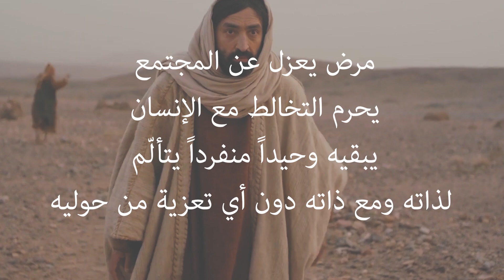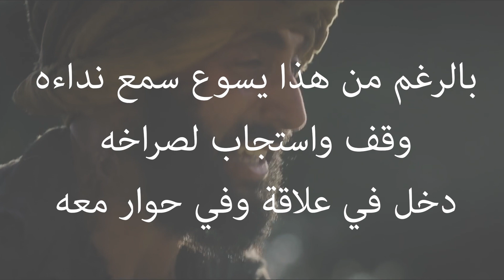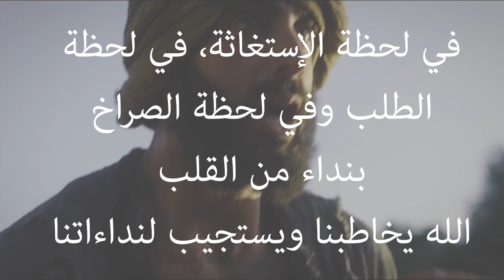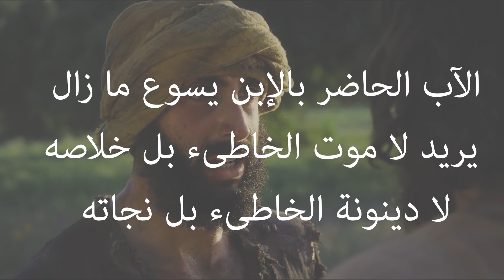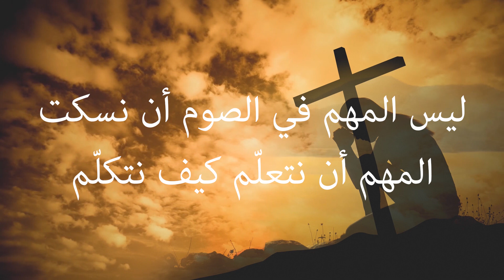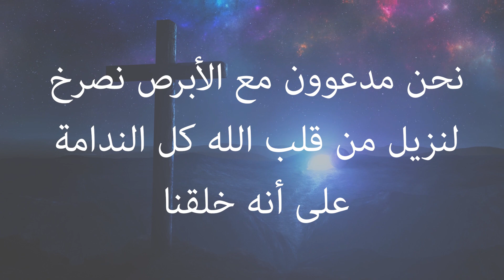عظة بعنوان: فأشفق عليه - مرقس ٤١/١ / إنجيل الأبرص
touficdaccache.website2.me

سفر الملوك الثاني 14-9.3-1:5
كَانَ نُعْمَانُ، رَئِيسُ جَيْشِ مَلِكِ أَرَامَ، رَجُلًا عَظِيمًا عِنْدَ سَيِّدِهِ مُكرَّمًا لَدَيه، لأَنَّهُ عَنْ يَدِهِ أَعْطَى الرَّبُّ خَلاَصًا لأَرَامَ. وَكَانَ الرَّجُلُ مُحارِبًا بَاسِلًا، وَكَانَ أَبْرَصَ.
وَإنًّ آرامِيّينَ خَرَجُوا غَازين، فَسَبَوْا مِنْ أَرْضِ إِسْرَائِيلَ فَتَاةً صَغِيرَةً، وأصبَحَت في خِدْمَةِ زَوجَة نُعْمَانَ.
فَقَالَتْ لِسَيِّدَتِهَا: «يَا لَيْتَ سَيِّدِي حضر أَمَامَ النَّبِيِّ الَّذِي فِي السَّامِرَةِ، فَإِنَّهُ كَانَ يَشْفِيهِ مِنْ بَرَصِهِ».
فَأقْبَلَ نُعْمَانُ بِخَيْلِهِ وَمَرْكَبَاتِهِ وَوَقَفَ عَلى بَابِ بَيْتِ أَلِيشَاعَ.
فَأَرْسَلَ إِلَيْهِ أَلِيشَاع رَسُولًا يَقُولُ لَه: «إمضِ وَٱغْتَسِلْ فِي الأُرْدُنِّ سَبْعَ مَرَّاتٍ، فَيَعُودَ إِلَيْكَ لَحْمُكَ وَتَطْهُرَ».
فَغَضِبَ نُعْمَانُ وَمَضَى وَقَالَ: «كنتُ أَحسَبُ أنَّهُ يَخْرُجُ وَيَقِفُ وَيَدْعُو بِٱسْمِ الرَّبِّ إِلهِهِ، وَيُحَرِّكَ يَدَهُ فَوْقَ الْمَكان فَيَشْفِي البَرَصَ.
أَلَيْسَ أَبَانَةُ وَفَرْفَرُ، نَهْرَا دِمَشْقَ، خَيرًا مِنْ جَمِيعِ مِيَاهِ إِسْرَائِيلَ؟ أَفَلا أَغْتَسِلُ فيِهِمَا وَأَطْهُرَ؟» وَٱنصَرَفَ رَاجِعًا وَهو مُغْضَب.
فَتَقَدَّمَ إِلَيْهِ خُدّامَهُ وَخَاطبُوهُ وَقَالُوا: «يَا أَبي، لَوْ أمَرَكَ النَّبِيُّ بأَمْرٍ عَظِيم، أَمَا كُنْتَ تَفْعَلُهُ؟ فَكَيْفَ بِالأحْرى وقد قَالَ لَكَ: اغْتَسِلْ وَاطْهُرْ؟».
فَنَزَلَ وَغَطَسَ فِي الأُرْدُنِّ سَبْعَ مَرَّاتٍ، كما قَالَ رَجُلُ اللهِ، فَعَادَ لَحْمُهُ كَلَحْمِ صَبِيٍّ صَغِيرٍ وَطَهُرَ.

رسالة القدّيس بولس إلى أهل رومة 23-12:6
يا إخوَتِي، لا تَمْلِكَنَّ الخَطيئَةُ بَعْدُ في جَسَدِكُمُ المَائِت، فَتُطيعُوا شَهَوَاتِهِ.
وَلا تَجْعَلُوا أَعْضَاءَكُم سِلاَحَ ظُلْمٍ لِلخَطِيئَة، بَلْ قَرِّبُوا أَنْفُسَكُم للهِ كَأَحْيَاءٍ قَامُوا مِنْ بَيْنِ الأَمْوَات، وٱجْعَلُوا أَعْضَاءَكُم سِلاحَ بِرٍّ لله.
فلا تَتَسَلَّطْ عَلَيْكُمُ الخَطِيئَة، لأَنَّكُم لَسْتُم في حُكْمِ الشَّرِيعَةِ بَلْ في حُكْمِ النِّعْمَة.
فَمَاذَا إِذًا؟ هَلْ نَخْطَأُ لأَنَّنَا لَسْنَا في حُكْمِ الشَّرِيعَة، بَلْ في حُكْمِ النِّعْمَة؟ حَاشَا!
أَلا تَعْلَمُونَ أَنَّكُم عِنْدَمَا تَجْعَلُونَ أَنْفُسَكُم عَبيدًا لأَحَدٍ فَتُطيعُونَهُ، تَكُونُونَ عَبيدًا للَّذي تُطيعُونَه: إِمَّا عَبيدًا لِلخَطِيئَةِ الَّتي تَؤُولُ إِلى المَوت، وإِمَّا لِلطَّاعَةِ الَّتي تَؤُولُ إِلى البِرّ.
فَشُكْرًا للهِ لأَنَّكُم بَعْدَمَا كُنْتُم عَبيدَ الخَطيئَة، أَطَعْتُم مِنْ كُلِّ قَلْبِكُم مِثَالَ التَّعْلِيمِ الَّذي سُلِّمْتُمْ إِلَيْه.
وَبَعْدَ أَنْ حُرِّرْتُم مِنَ الخَطِيئَة، صِرْتُم عَبيدًا لِلبِرّ.
وأَقُولُ قَوْلاً بَشَرِيًّا مُرَاعَاةً لِضُعْفِكُم: فَكَمَا جَعَلْتُم أَعْضَاءَكُم عَبيدًا لِلنَّجَاسَةِ وَالإِثْمِ في سَبِيلِ الإِثْم، كَذلِكَ ٱجْعَلُوا الآنَ أَعْضَاءَكُم عَبيدًا لَلبِرِّ في سَبيلِ القَدَاسَة.
فَلَمَّا كُنْتُم عَبيدَ الخَطِيئَة، كُنْتُم أَحْرَارًا مِنَ البِرّ.
فأَيَّ ثَمَرٍ جَنَيْتُم حِينَئِذٍ مِنْ تِلْكَ الأُمُورِ الَّتي تَسْتَحُونَ مِنْهَا الآن؟ فإِنَّ عَاقِبَتَهَا المَوْت.
أَمَّا الآن، وقَدْ صِرْتُم أَحراَرًا مِنَ الخَطِيئَةِ وعَبيدًا لله، فإِنَّكُم تَجْنُونَ ثَمَرًا لِلقَدَاسَة، وعَاقِبَتُهَا الحَيَاةُ الأَبَدِيَّة.
لأَنَّ أُجْرَةَ الخَطِيئَةِ هِيَ المَوت. أَمَّا مَوْهِبَةُ اللهِ فَهيَ الحَيَاةُ الأَبَدِيَّةُ في المَسيحِ يَسُوعَ رَبِّنَا.
إنجيل القدّيس مرقس 45-35:1

قَامَ  يَسُوعُ قَبْلَ طُلُوعِ الفَجْر، فخَرَجَ وذَهَبَ إِلى مَكَانٍ قَفْر، وأَخَذَ يُصَلِّي هُنَاك.
ولَحِقَ بِهِ سِمْعَانُ وَالَّذين مَعَهُ،
ووَجَدُوهُ فَقَالُوا لَهُ: «أَلْجَمِيعُ يَطْلُبُونَكَ».
فقَالَ لَهُم: «لِنَذْهَبْ إِلى مَكَانٍ آخَر، إِلى القُرَى المُجَاوِرَة، لأُبَشِّرَ هُنَاكَ أَيْضًا، فَإِنِّي لِهذَا خَرَجْتُ».
وسَارَ في كُلِّ الجَلِيل، وهُوَ يَكْرِزُ في مَجَامِعِهِم وَيَطْرُدُ الشَّيَاطِين.
وأَتَاهُ أَبْرَصُ يَتَوَسَّلُ إِلَيْه، فجَثَا وقَالَ لَهُ: «إِنْ شِئْتَ فَأَنْتَ قَادِرٌ أَنْ تُطَهِّرَنِي!».
فتَحَنَّنَ يَسُوعُ ومَدَّ يَدَهُ ولَمَسَهُ وقَالَ لَهُ: «قَدْ شِئْتُ، فَٱطْهُرْ!».
وفي الحَالِ زَالَ عَنْهُ البَرَص، فَطَهُرَ.
فَٱنْتَهَرَهُ يَسُوعُ وصَرَفَهُ حَالاً،
وقالَ لَهُ: «أُنْظُرْ، لا تُخْبِرْ أَحَدًا بِشَيء، بَلِ ٱذْهَبْ وَأَرِ نَفْسَكَ لِلْكَاهِن، وَقَدِّمْ عَنْ طُهْرِكَ مَا أَمَرَ بِهِ مُوسَى، شَهَادَةً لَهُم».
أَمَّا هُوَ فَخَرَجَ وبَدَأَ يُنَادِي بِأَعْلَى صَوْتِهِ ويُذِيعُ الخَبَر، حَتَّى إِنَّ يَسُوعَ لَمْ يَعُدْ قَادِرًا أَنْ يَدْخُلَ إِلى مَدِينَةٍ عَلانِيَة، بَلْ كانَ يُقِيمُ في الخَارِج، في أَمَاكِنَ مُقْفِرَة، وكانَ النَّاسُ يَأْتُونَ إِلَيْهِ مِنْ كُلِّ مَكَان.